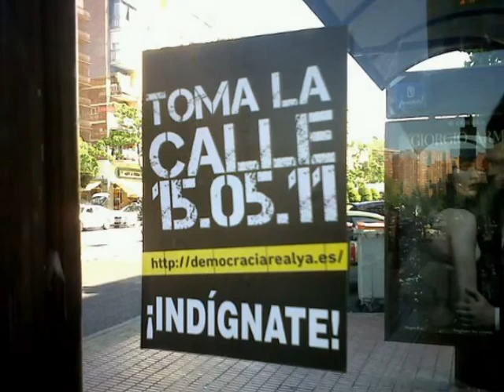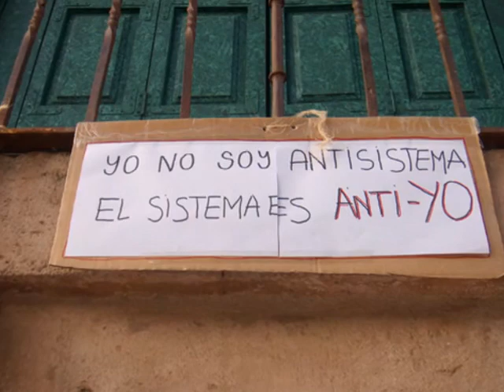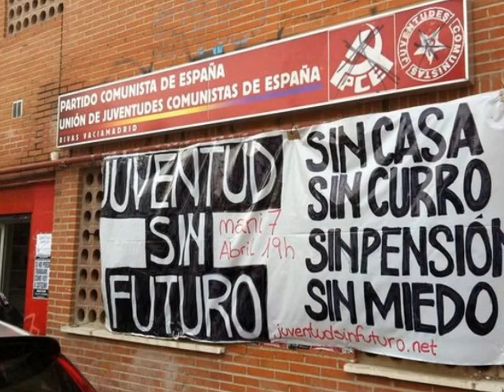Democracia Real Ya - A lo MANÁ! (letra abajo)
Dos horillas, unas risas, y este fué el resultado... Gracias Roco. Q lo disfrutéis!

Para Madrid iremos todos,
Reivindicando, alzando la voz,
Luchando por nuestros derechos
Oprimidos por esta nación
No nos queráis engañar,
Esta falsa se debe acabar

Vamos pueblo, todos unidos.
Juntos podemos avanzar.
Esta ley del miedo
No nos detendrá jamas.
Democracia real ya.

Dicen que somos terroristas
Pero lo nuestro es la paz.
Luchamos por el pueblo,
Por el futuro y por la igualdad
Democracia real ya.

Juntos podemos avanzar.
Democracia real ya.